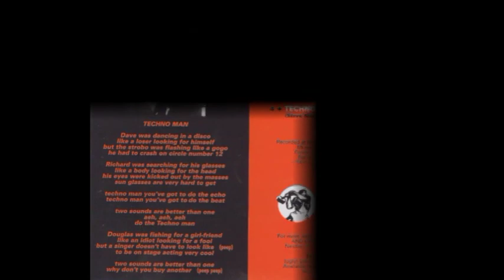And One – Techno Man [1991] (FULL MCD)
Tracklist
(00:00) 01 Techno Man (Club Mix)
(05:15) 02 Second Voice (Teuer Mix)
(16:18) 03 Techno Man (Hunka Mix)
(21:40) 04 Techno Man (LP Edit)